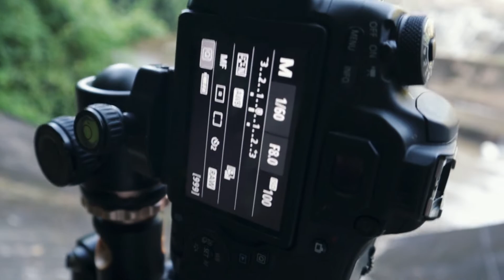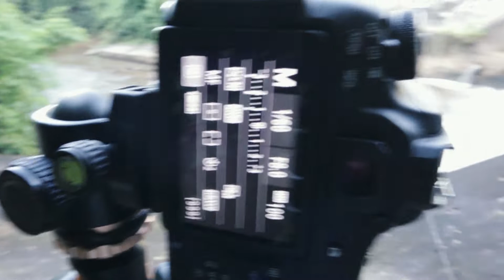ថតរូបទេសភាពទឹកធ្លាក់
In this video I am telling you about my journey to photograph a manmade watergate in Siem reap, it's also one of the most popular places to visit.